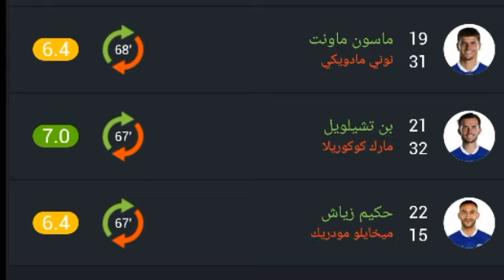تقييم لاعبين تشيلسي ضد ويست هام اليوم ورجل مباراة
hakim ziyech vs Manchester City